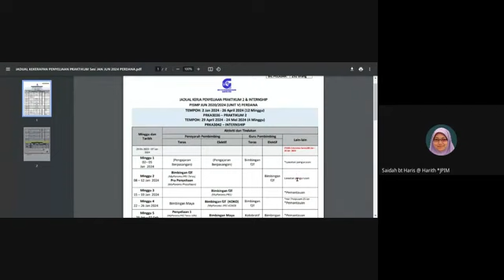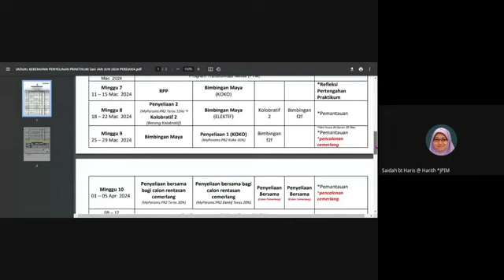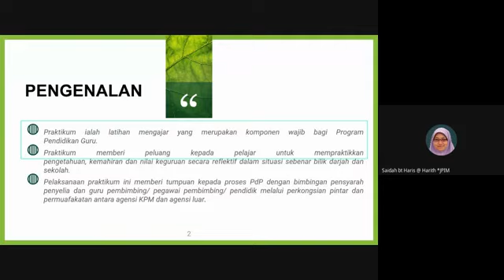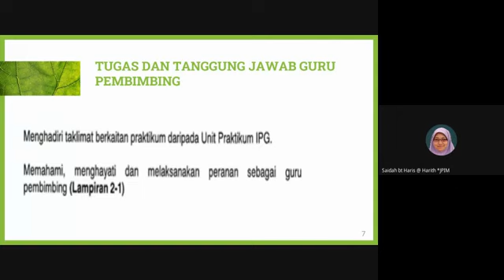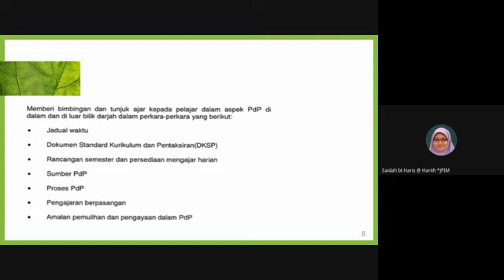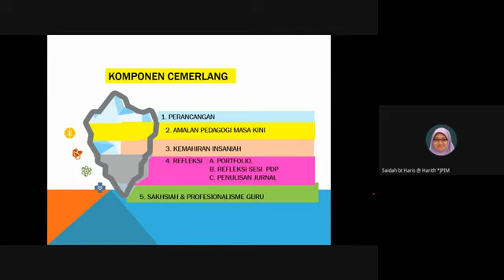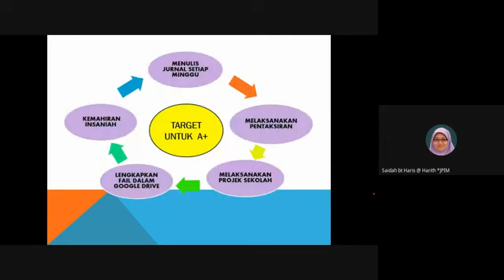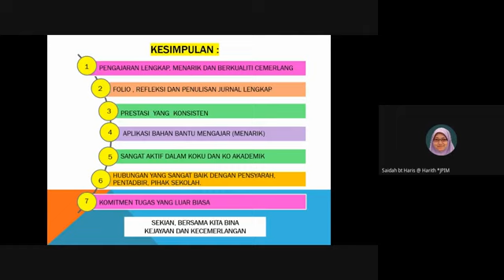TAKLIMAT GURU PEMBIMBING PRAKTIKUM FASA 2 PISMP AMBILAN JUN 2020 / 2024 | PENDIDIKAN ISLAM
PROGRAM SEMARAK KECEMERLANGAN PRAKTIKUM PISMP AMBILAN JUN 2020 / 2024 INSTITUT PENDIDIKAN GURU MALAYSIA KAMPUS IPOH
Siri taklimat ini merupakan sebahagian daripada program persiapan guru pelatih IPGM Kampus Ipoh untuk berpraktikum.

Semoga rakaman taklimat ini menjadi rujukan utama kepada guru pelatih, guru pembimbing dan pensyarah penyelia sepanjang sesi praktikum yang akan berlangsung pada Januari hingga Mei 2024 nanti.